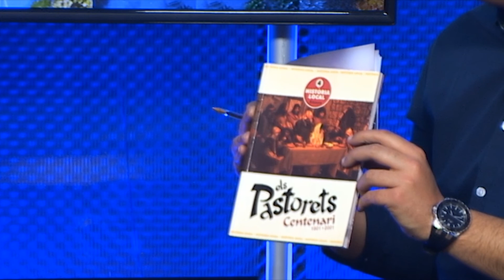Cap i Casal 15-01-2020 David Solà